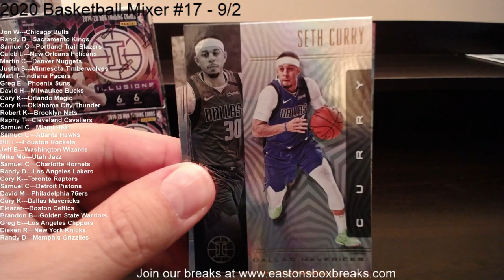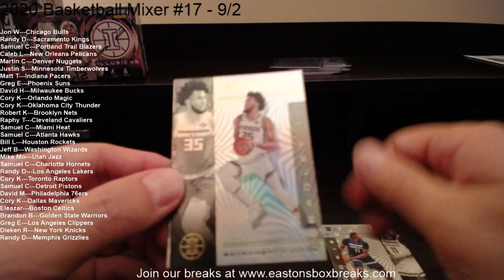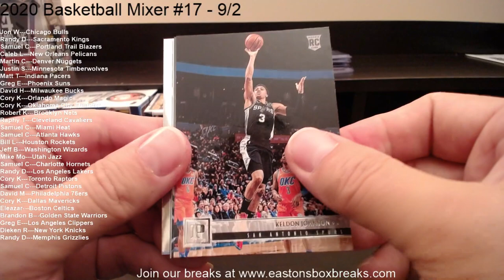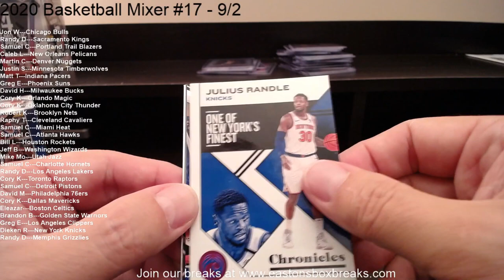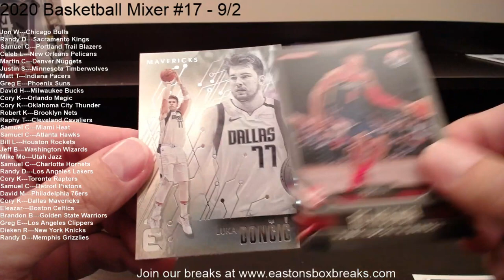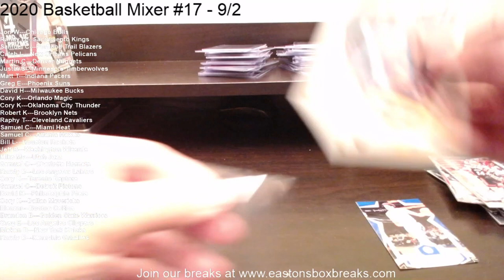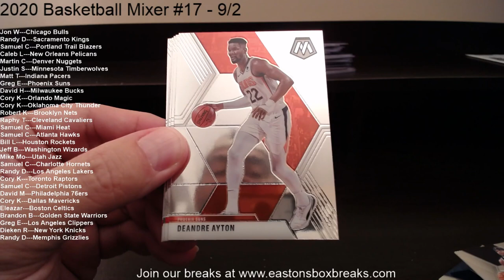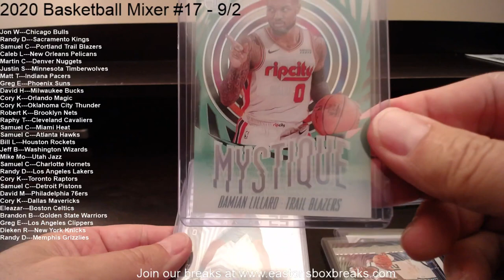2020 Basketball Mixer #17 - 9/2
Come Check out the Zions and Ja's in this break!